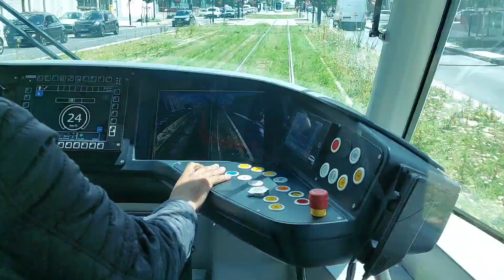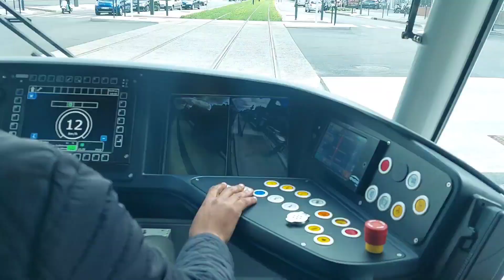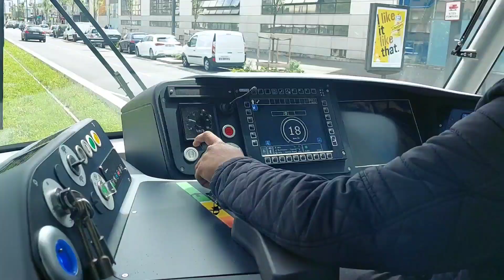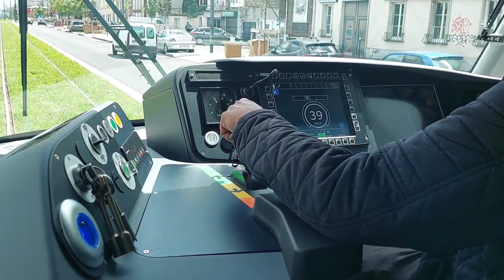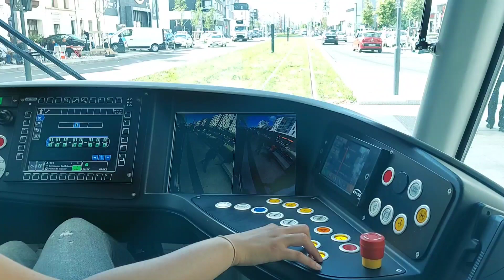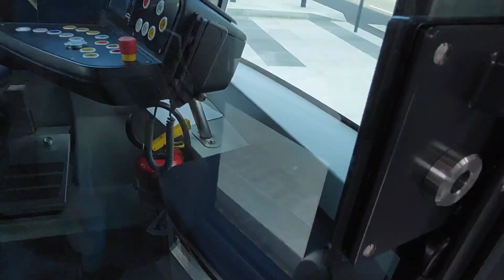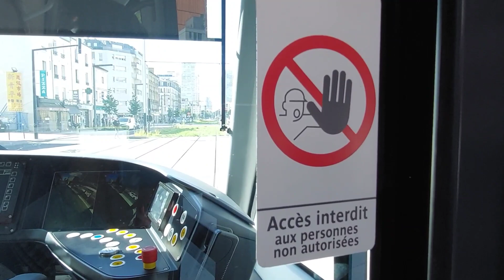Ep.93 Paris Tramway T.9 บรรยากาศสองข้างทางของสายใหม่รถไฟรางทรามเวย์ "ชมบ้านเมืองตึกบ้านช่องสวย